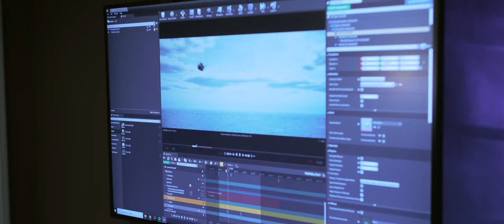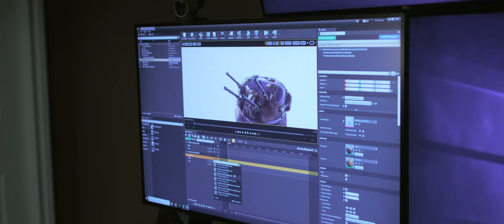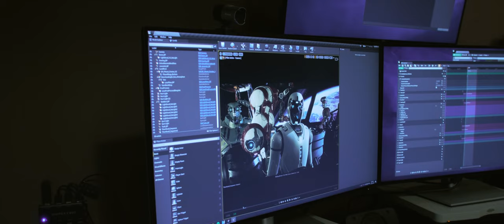Torn Seas - A Feature Film Made with Unreal Engine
Join Maxim, Dawn, and the Corebots as they flee their home, pursued by the ruthless Novas.

Maxim is an idealistic Nova who, along with his people, yearns to resolve the corruption in his society—a corruption that has largely originated from the Corebots. Over time, however, he begins to see that his fellow Novas employ the very same concepts of unfairness and corruption to achieve their goals. As tensions rise between the two groups, Maxim finds himself struggling to choose between his allegiance to his people and his dawning realization that the Corebots are not the boogeymen that the Novas have made them out to be.